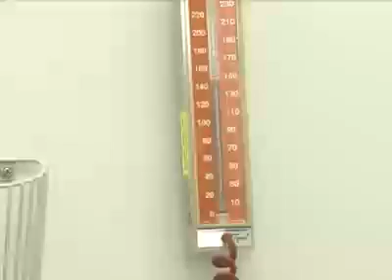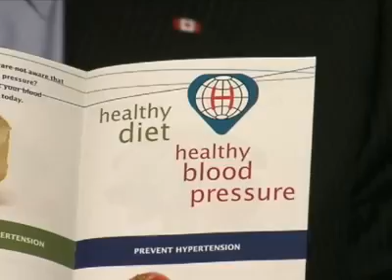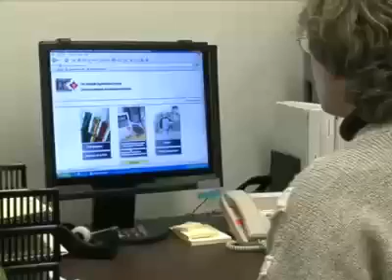Hypertension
Hypertension, or high blood pressure, is a leading cause of death.  It affects approximately 1.5 billion people world wide and even more startling, about 40 per cent of people suffering from it don't even know they have it.